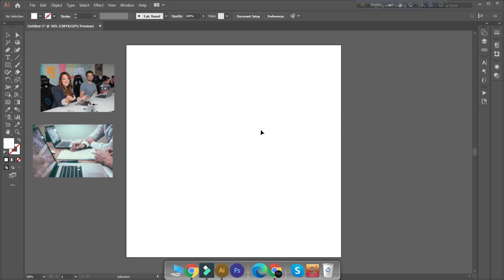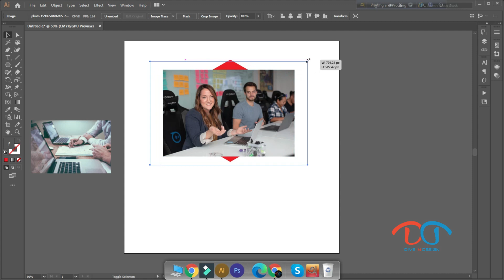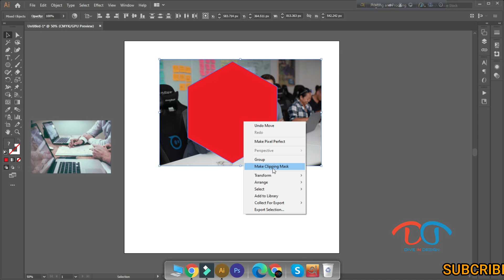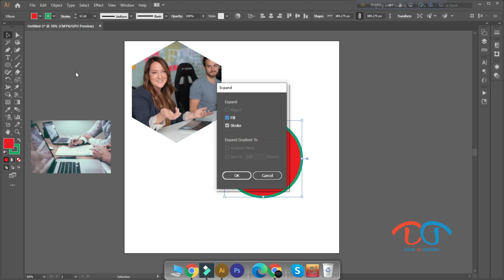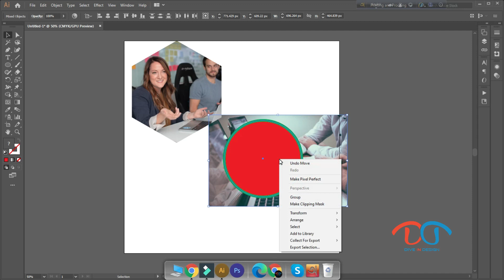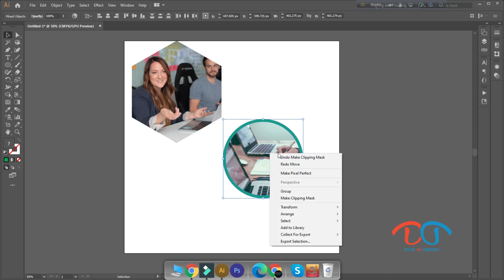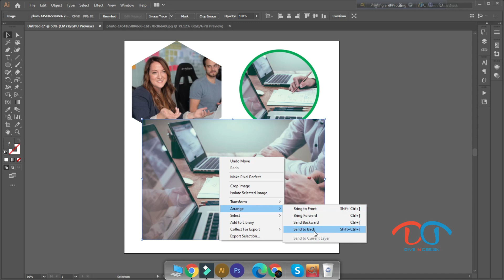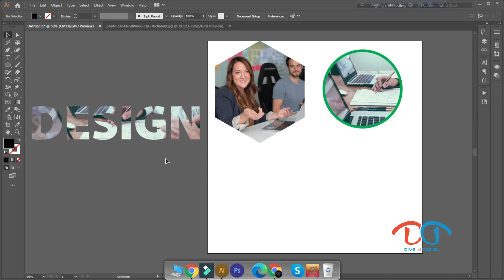Clipping Mask In Illastrator Class 25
Hello everyone,
Today i will discuss some impotant tools in Illastrator.

how to use   Clipping Mask  in illsatrator? how to work Clipping Mask in illastrator ?

do u know?
Just Keep Watching & learn Secret tips & tricks.